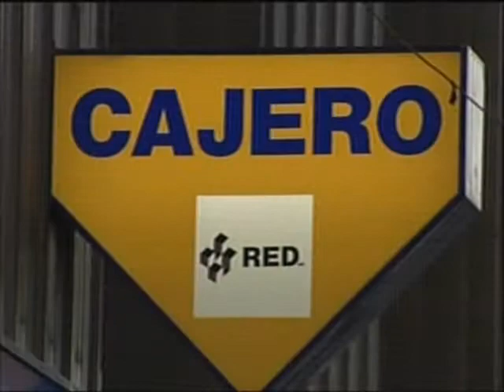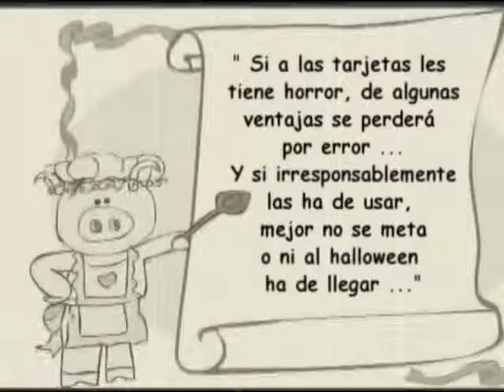CUENTO DE TODOS LOS DIAS TELEVISA ESTADO MEXICO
Si usted es de lo que temen contratar los servicios de una tarjeta de crédito, quizá le conviene pensarlo una vez mas luego de ver este "Cuento de Todos los Días". Televisa Estado de México. Reportera: Sol Rubí Santillana.